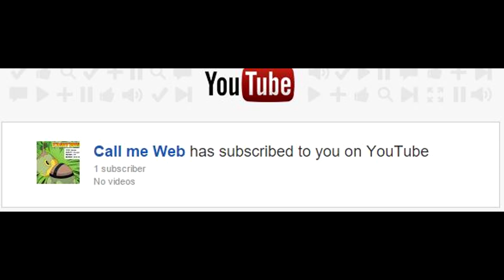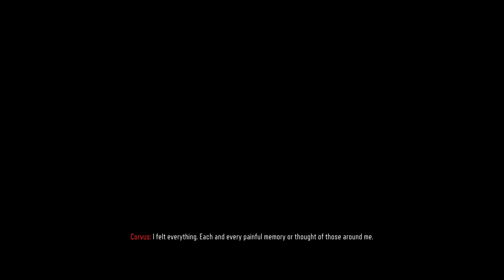Call of Duty Black Ops 3 Walkthrough Gameplay Part 23 - Campaign Last Mission (COD BO3)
NEW Call of Duty Black Ops 3 Walkthrough Gameplay Part 23 includes a Review and Campaign Mission 9 : Black Ops of the Single Player Campaign for PS4, Xbox One and PC. This Call of Duty Black Ops 3 Gameplay Walkthrough will include a Review, Zombies, Zombies Story, Weapons, DLC, all Single Player Campaign Missions and the Ending.

✔Also don't forget to ADD me on SKYPE : theoriginofduke